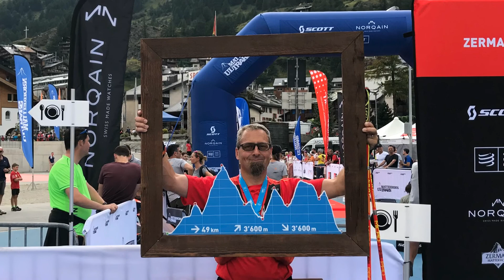Matterhorn Ultracks Sky Race 2019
My Vlog of the 2019 Sky race - not very fast as I had a calf cramp and lock-up at only 10k (in spite of lots of preparation) think i just went off a bit too fast. but at least I got around and what amazing scenery :)